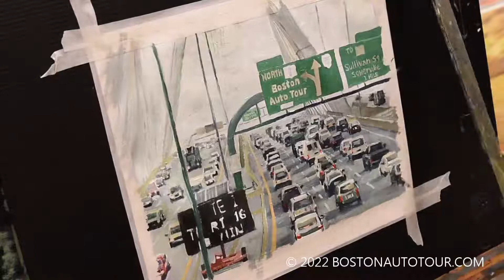Zakhim Bridge, Boston, MA, v1 - Boston Auto Tour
Re-interpretation of the Zakhim Bridge coming from the O'Neil Tunnel, I-93 in Boston, MA, v1.